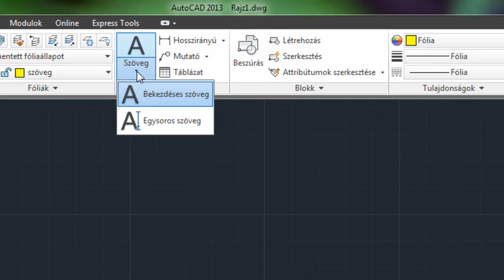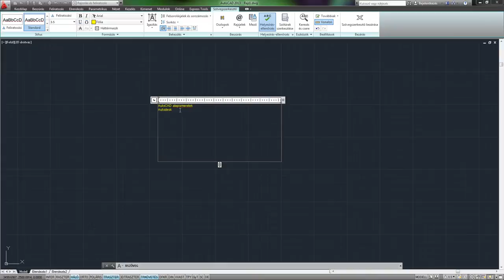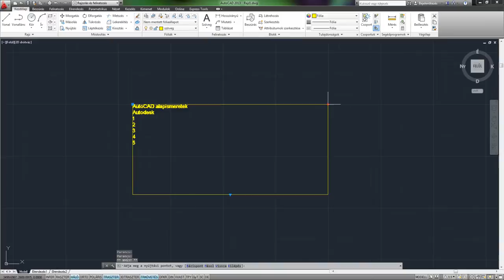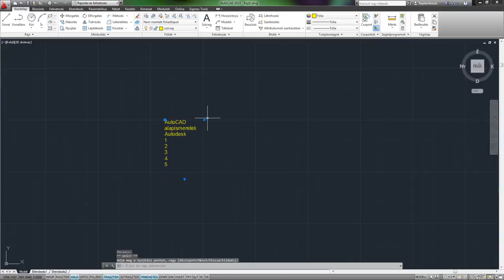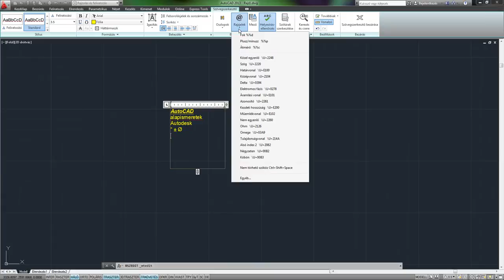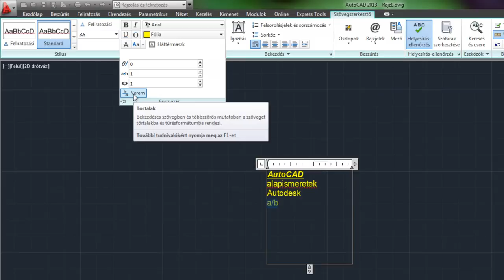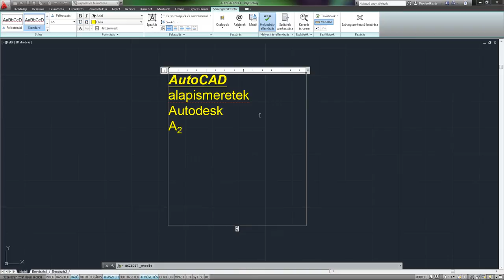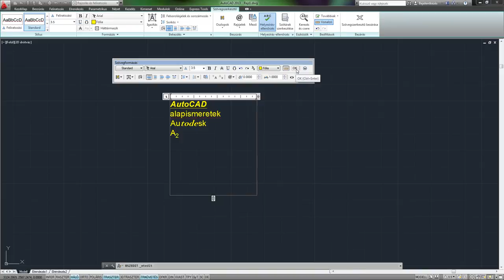AutoCAD 2013 SHOT - Bekezdéses szöveg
Az AutoCAD-ben a szövegek is rajzelemnek minősülnek. Két fajtája ismeretes, az egysoros szöveg és a bekezdéses szöveg. Jelen videó témája egy vagy több bekezdésből álló bekezdéses szöveg (bszöveg) létrehozása.